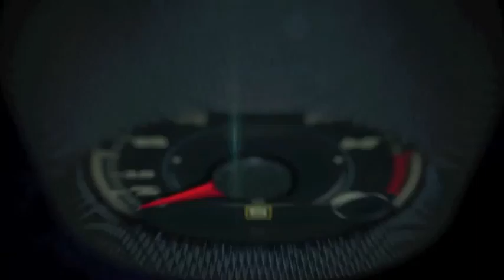Autos 0 60 2015 Jeep Renegade at the Geneva Auto Show